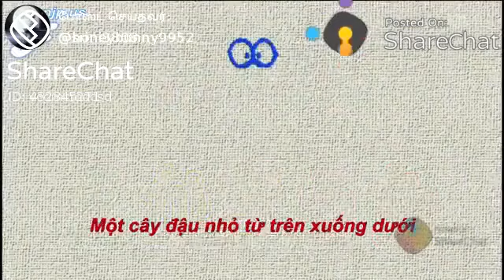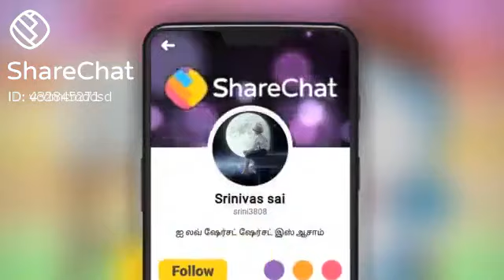doreamon open song in Tamil